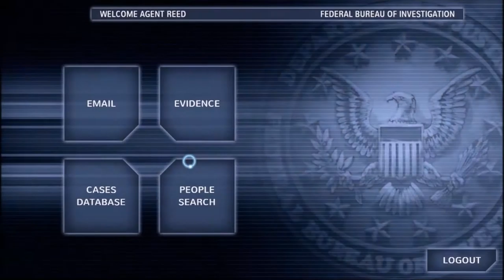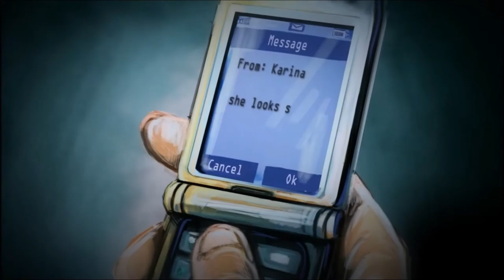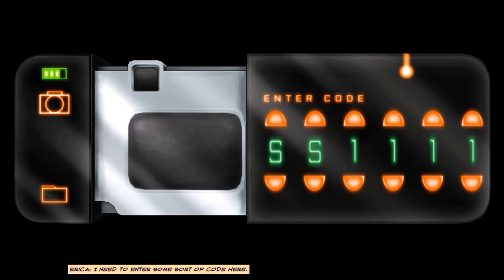Let's Play Cognition - Episode 1, Part 6